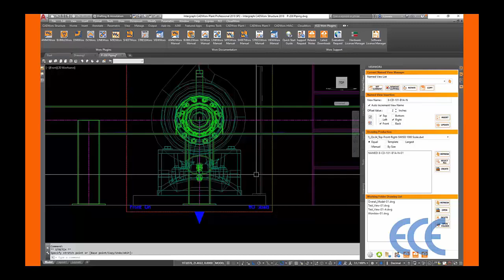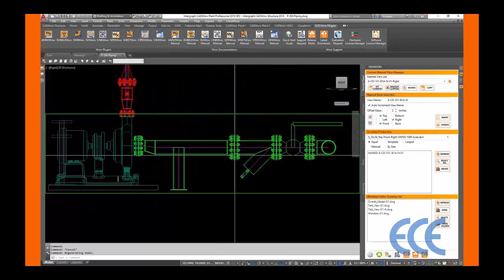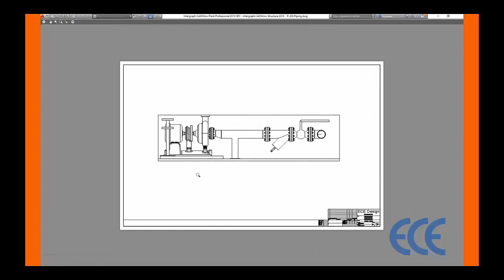Create and Place Clipped Views on a CADWorx® PLANT and AutoCAD® PLANT 3D DWG Using VIEWWorx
VIEWWorx is compatible with CADWorx® PLANT and AutoCAD® PLANT 3D.

VIEWWorx automatically creates orthographic and isometric detail drawings from AutoCAD, or BricsCAD 3D models. Views are quickly created by selecting objects to be included.

Adjusting views by stretching smart WORXBoxes clearly defines detail drawing content. Each WORXBox face represents plan, elevation, or section views which are automatically inserted into new layout drawings.